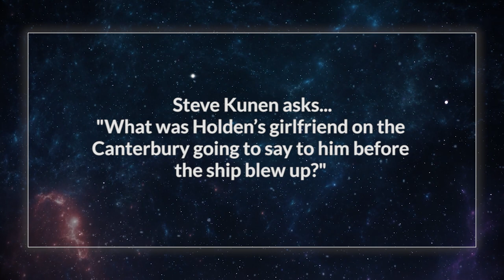Ty & That Guy /w Steven Strait - Fan Questions 007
TY & THAT GUY FAN QUESTIONS 007
Ty & Wes sit down to answer some fan questions.